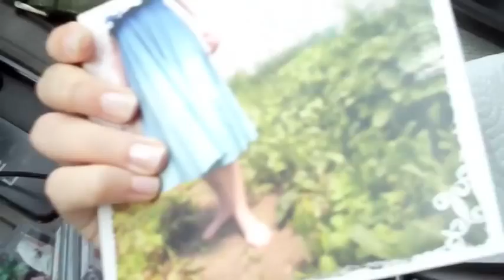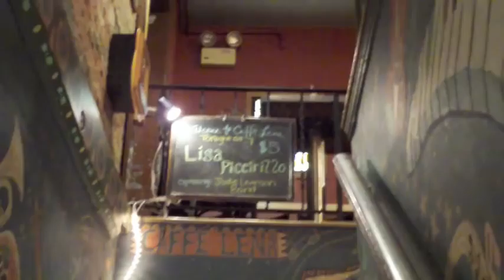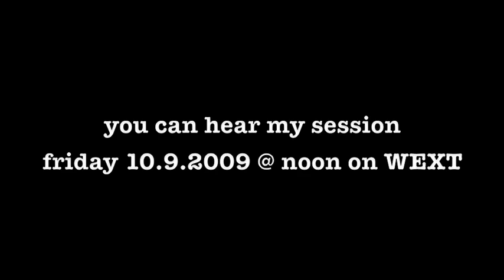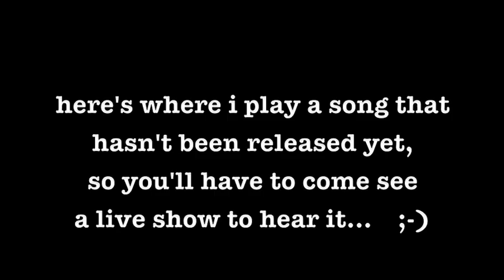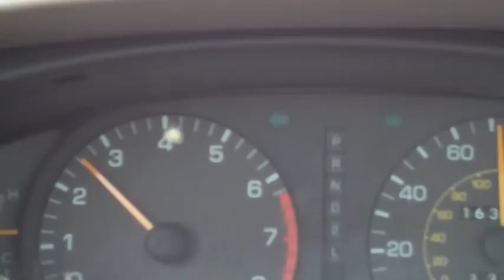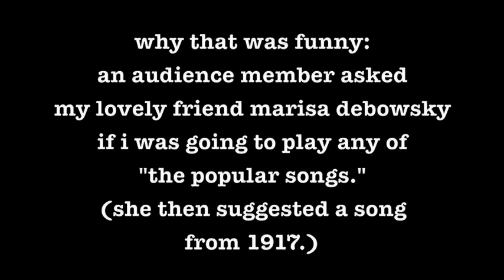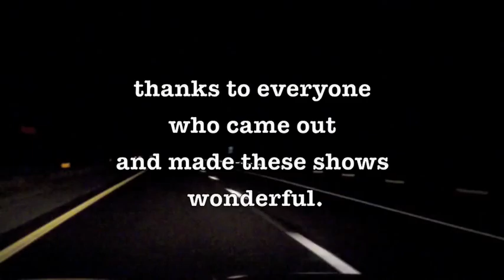lisa p video blog sept 2009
lisa p takes you on the road for a few shows!